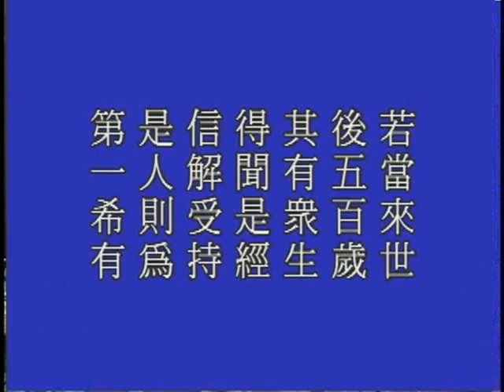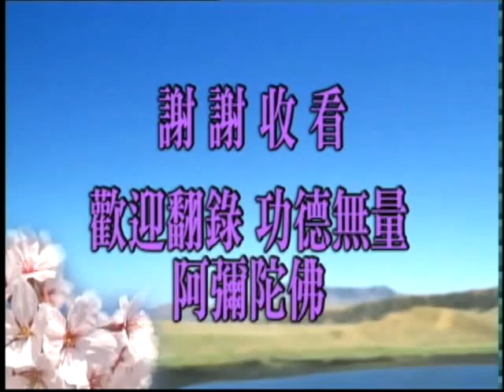淨空老法師 045 金剛般若研習報告－閩南語